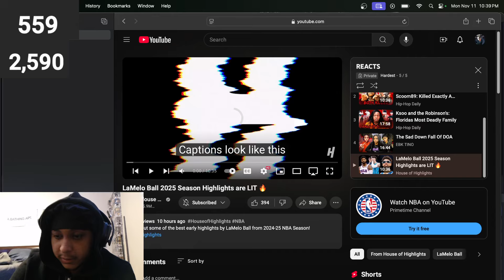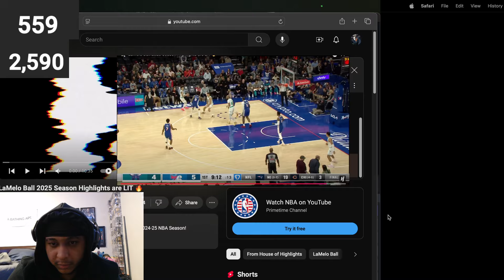LAMELO BALL is THE BEST PLAYER in BASKETBALL